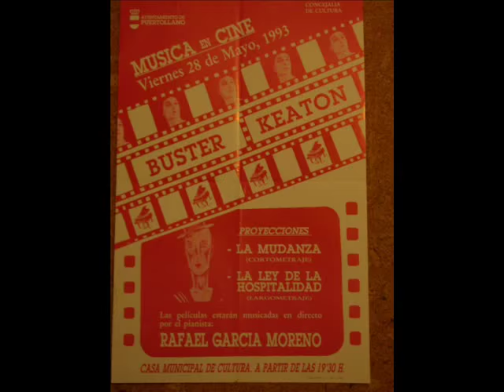Pintura y piano /Painting & piano playing performance.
Entrevista a Rafael García  en la trompeta verde radio. Sevilla.  Interview for "green trumpet "radio. Seville. Marián López pintora, Rafael García piano.